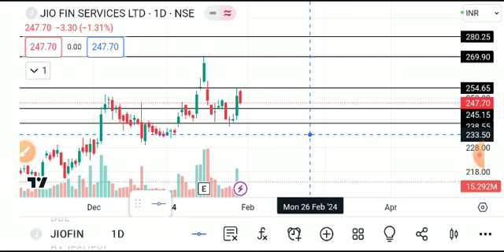jio financial services, Jio financial services share latest news, jio financial services share